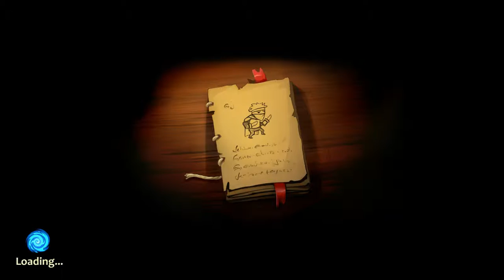bravelandw Part 6